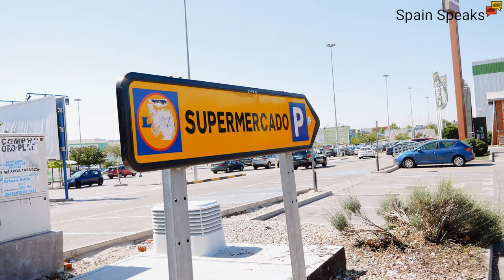Cheap Spanish wine - Can you drink it?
Can you get a decent Spanish wine for under $2?  In this video I buy cheap bottle Spanish plonk and see if it's actually drinkable.

If you want to help me make more videos, please consider buying some merchandise, or,